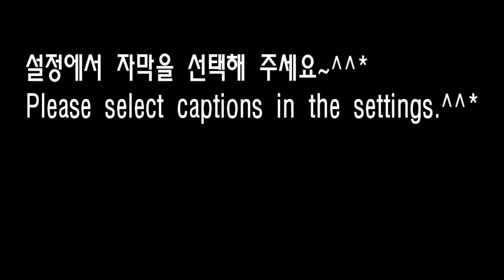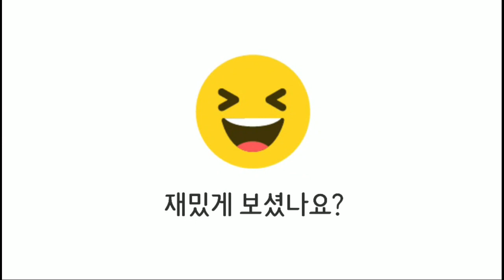ASMR/ 제주바다 제철 대방어 회 먹방/Raw yellowtail fish eating show./ブリの刺身モッパン。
안녕하세요?🥰🖐
오늘엔 싱싱한 제주바다 횟집에서
떠온 대방어회와 조금의 멍게회도 준비했습니다.
맛있게 먹겠습니다.

Hello?🥰🖐
Today, at a fresh Jeju sea sushi restaurant,
I also prepared sashimi and a little sea squirt sashimi.
I will eat gratefully.

끝까지 시청 해 주셨다면 감사합니다~!